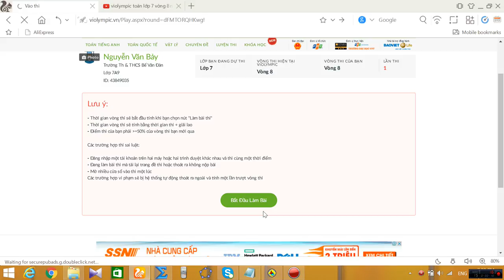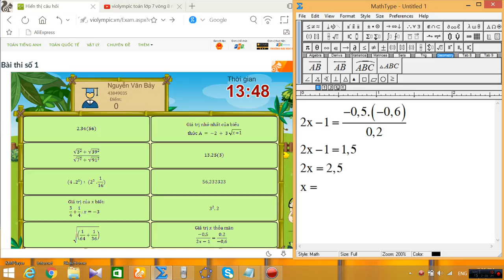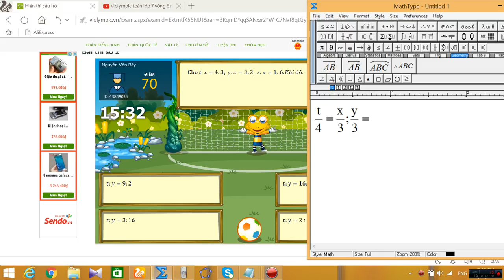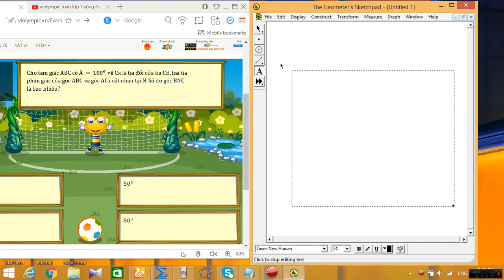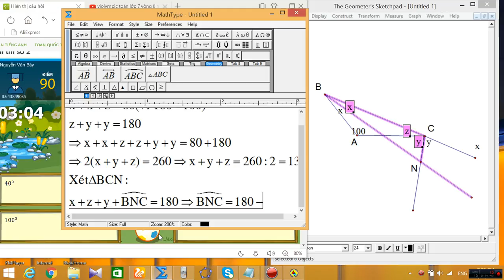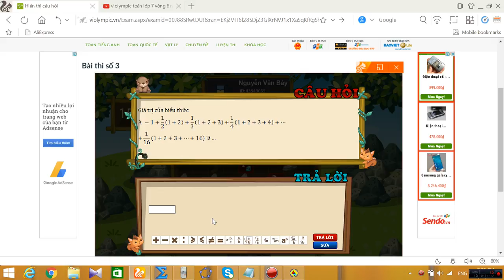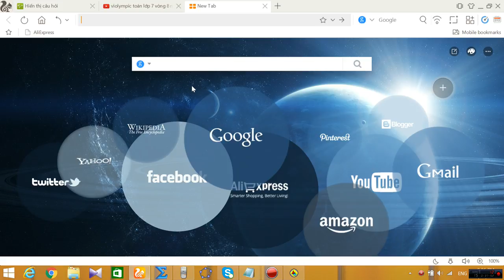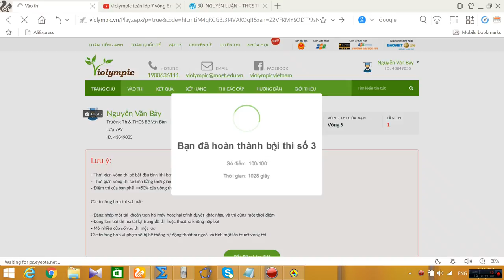violympic toán lớp 7 vòng 8 năm học 2016 - 2017 bài giải nick 3